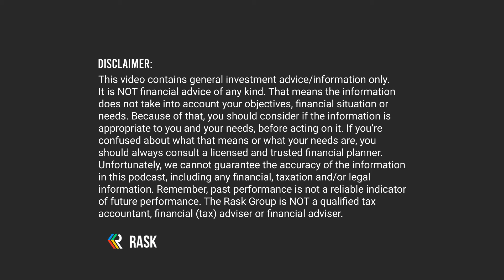📈 Market jargon buster: 10 common (and confusing) investing terms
Ready to break down some confusing market jargon?

In this episode of The Australian Finance Podcast, Kate and Owen explain 10 common (and confusing) investing terms. This includes terms such as blue chip, Dow Jones, market crash & P/E ratio. To learn more we also recommend taking our [Get Started Investing Course] on Rask Education.

Date recorded: 17th May 2022